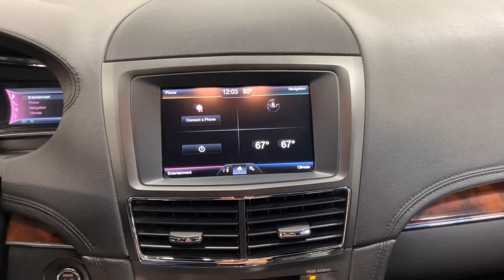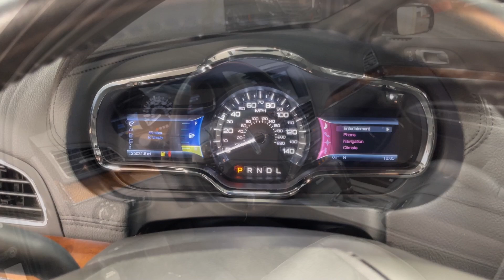2013 Eagle Coach Lincoln MKT 6-Door Limousine (DBL52271)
JUST IN!!!  2013 black Federal Coach Lincoln MKT 44" Six Door Limousine! Features: Tinted Windows, SIRIUS Satellite Radio, Remote Start, Recessed Full Size Spare, Power Center Windows, Painted Roof "Slick Top", Owner's Manual, Navigation System, Keyless Start (Push Button), Back-Up Sensor, Back Up Camera, Alloy Wheels and it's All Wheel Drive!